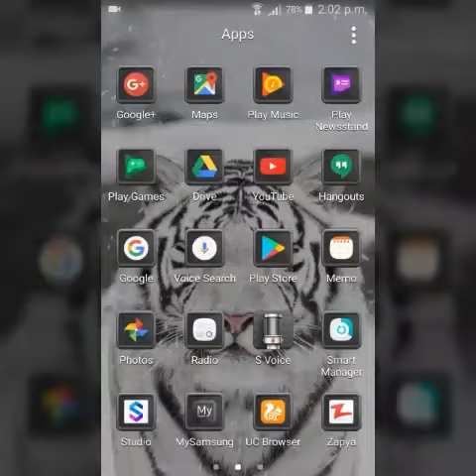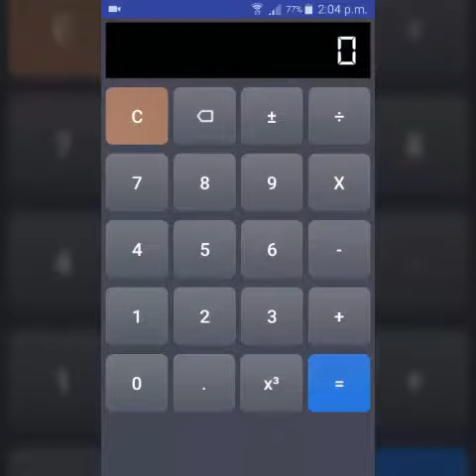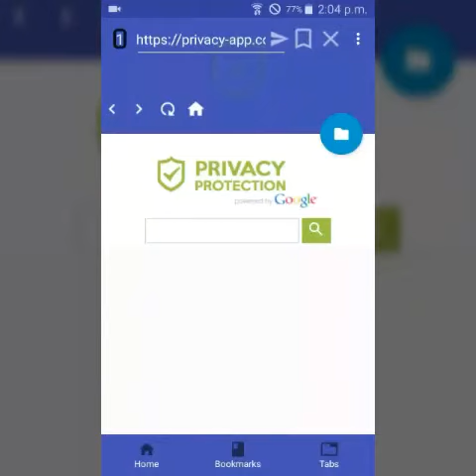Best Android Browser App For Private Browsing 2018!